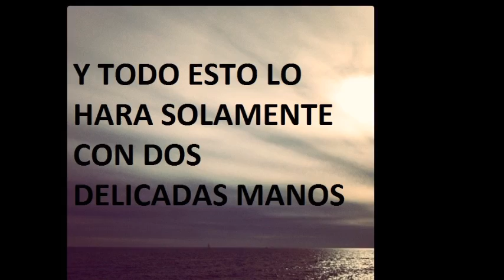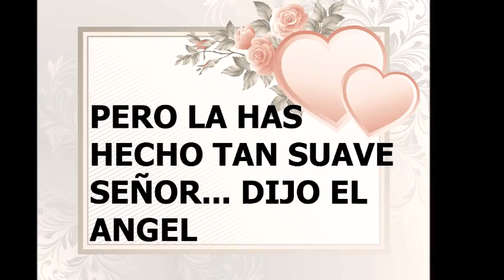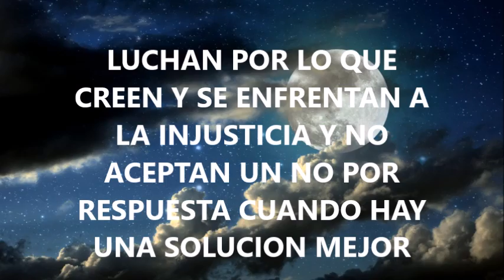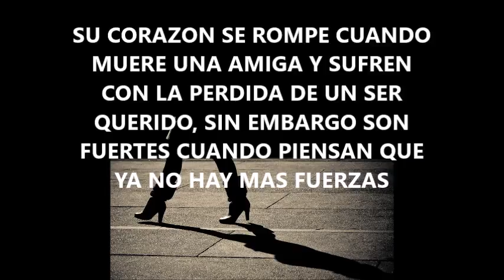FELIZ DIA DE LA MUJER LES DESEO DE TODO CORAZON